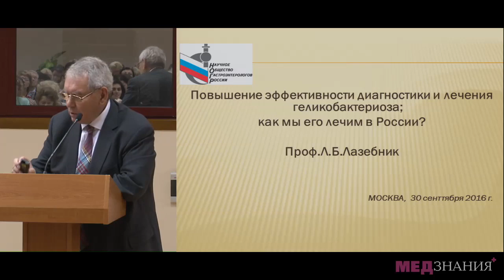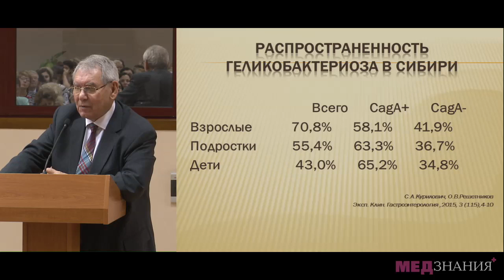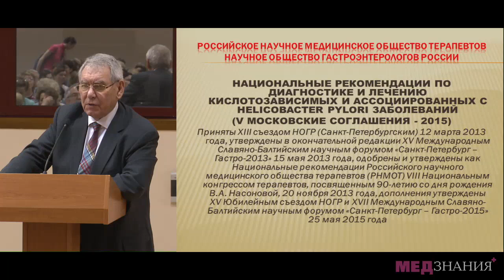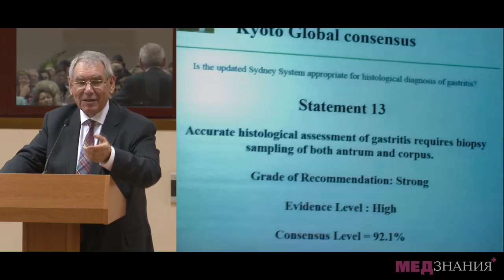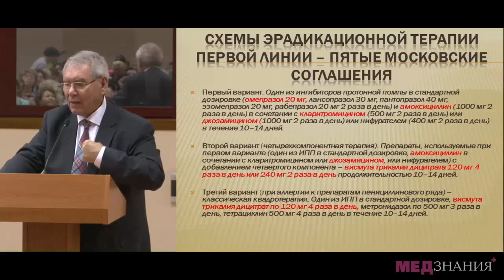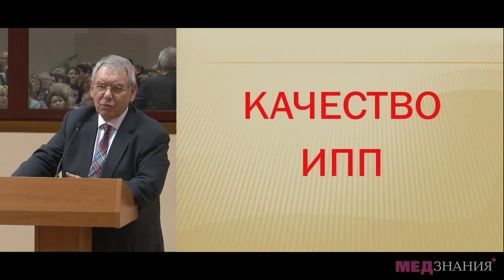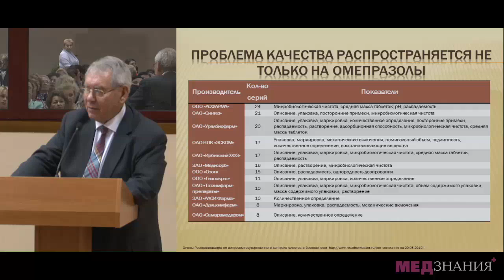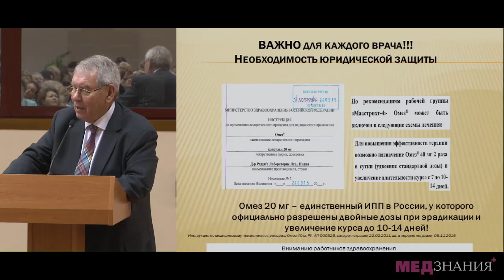01 Л Б Лазебник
Болезни органов пищеварения. Фармакотерапия с позиции доказательной медицины